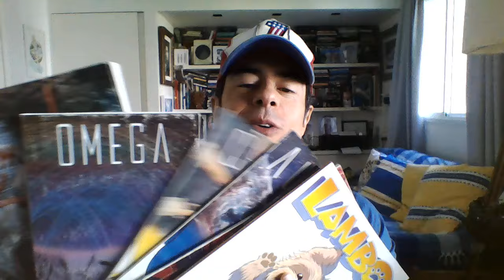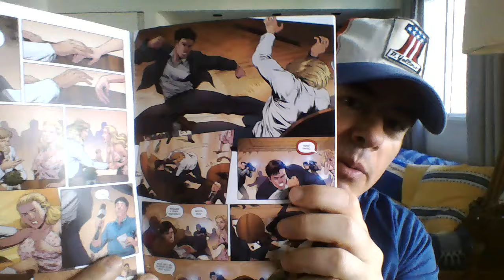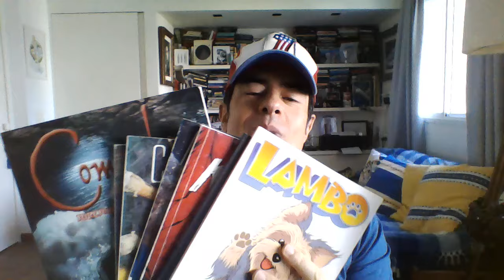Seja luz nas trevas!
Para comprar meus quadrinhos, "Aurora", "Comunhão", "Um Outro Dia", "Chaos", "Knock Me Out", "Omega" e "Lambo" visite meu

Obrigado por colaborar com o canal através do Subscribestar!